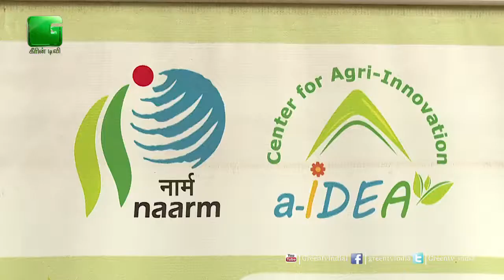Dr. R.Kalpana Sastry, Joint Director, ICAR - NAARM